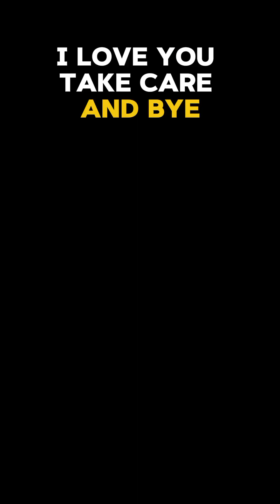God's Love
Find deliverance in the Lord by healing through. I'm sharing how to be free through the love of God.